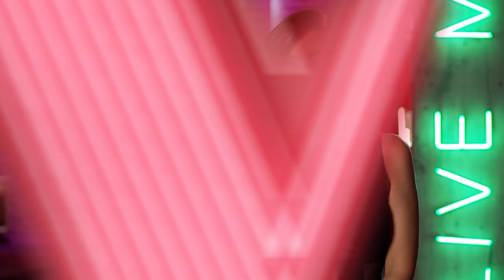Ismael Nicolich - Dígale | Audiciones | The Voice: El Regreso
The Voice: El Regreso, es el repechaje digital que llevará a diecisiete artistas a competir por dos cupos para las etapas finales de The Voice Chile y Daniela Castillo es la quinta coach encargado de escoger a los ganadores de cada capítulo.

Ismael Nicolich interpretó "Dígale" de David Bisbal en las audiciones ¿Logrará quedarse con uno de los dos puestos en las hot seats?

The Voice: El Regreso es presentado por Coca Cola ❤️